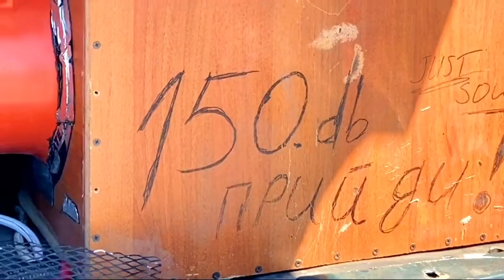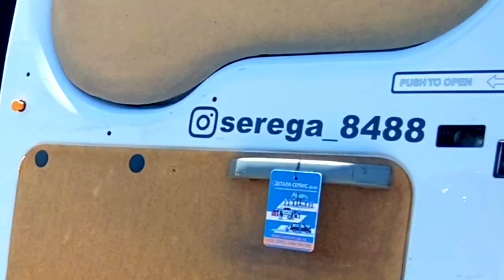Car emotion Global Ukraine Запорожье. Онлайн соревнования. Что с проектом???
06 июня 2020 года состоялся чемпионат Car Emotion Global. В связи с карантином и ограничениями, состязания происходили в режиме онлайн в 19 городах Украины одновременно. Такой формат применялся впервые и точно войдёт в историю автозвука. Результаты соревнований вносились в таблицу, а зрители могли наблюдать за ходом событий на официальном ресурсе Car Emotion и на страницах организаторов в соответственных городах Украины. В Запорожье Car Emotion Global 2020 состоялся за городом - участники получили геолокацию только после регистрации. Соревнования происходили в разных категориях, а потому объединили на площадке любителей автозвука самых разных классов. Все показали хорошие результаты и запомнили этот день, как яркое событие лета и открытие сезона. О том, что с Дракошей, каким был день и на многие другие вопросы - ищите ответы в видео.